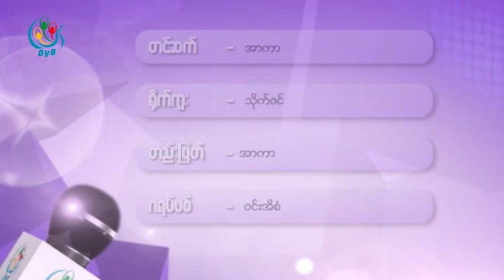DVB - ဦးေမာင္ေမာင္( ျမန္မာႏုိင္ငံလုံးဆုိင္ရာ အလုပ္သမား သမဂၢ) ႏွင့္ ေတြ႕ဆုံေမးျမန္းျခင္း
DVB TV -  ဦးေမာင္ေမာင္( ျမန္မာႏုိင္ငံလုံးဆုိင္ရာ အလုပ္သမား သမဂၢ) ႏွင့္ ေတြ႕ဆုံေမးျမန္းျခင္း
တင္ဆက္ - အာကာ
ရုိက္ကူး - သုိက္ဇင္
တည္းျဖတ္ - အာကာ